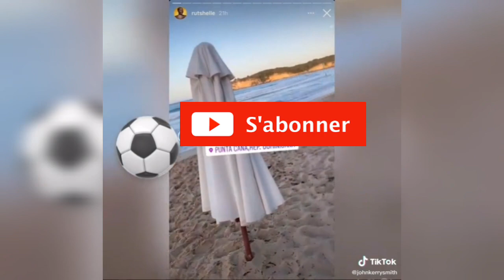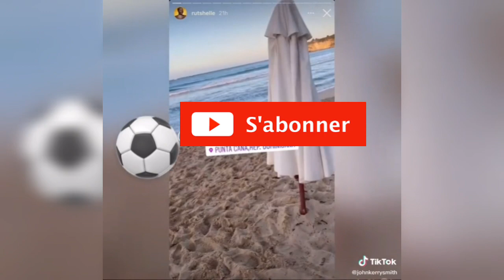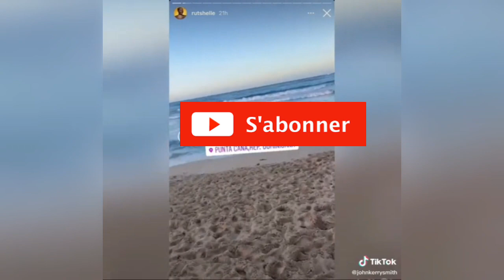Kolonel freez kap eksplike Steves J.bryan kijan li sot plimen Rutshelle nan punta cana.